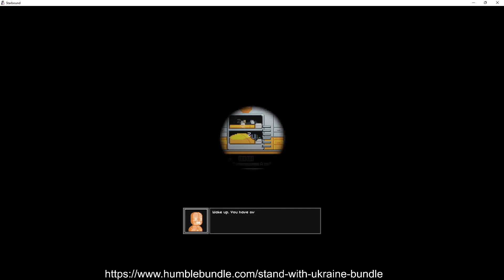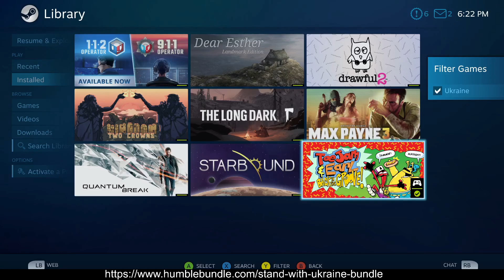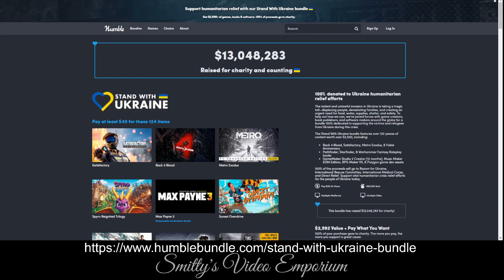Stream for Ukraine 14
The bundles are over, but you can still donate to some great causes featured in these streams.